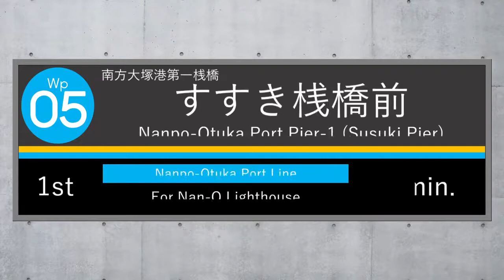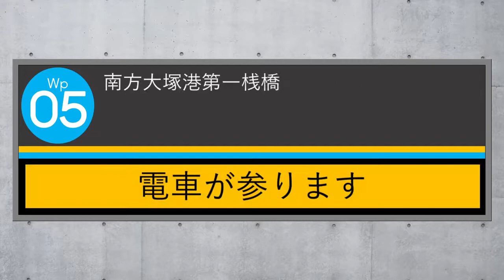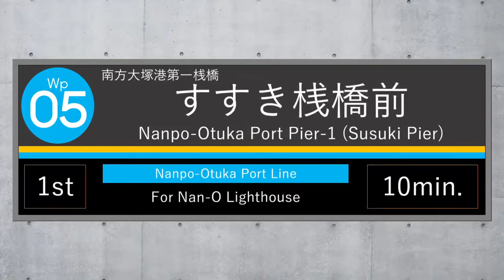〈架空鉄道〉港の駅の動く駅名標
動く駅名標その２
日中10分間隔の暇な駅、暇なので不思議な広告が流れます。

ざっくりチャプター
0:00　案内
0:27　広告その１
1:07　広告その２
1:47　広告その３
2:27　広告その４
2:42　案内
3:32　接近メロディ
4:03　発車ベル

音声素材
ニコニコモンズから：
nc46682 待合室ざわざわ
nc50297 電車通過音01
nc50298 電車ドア閉01
nc50301 電車ドア開01
nc50303 電車到着01
nc50306 電車発車01
nc89743 発車ベル
nc245767 接近メロディ風の効果音2

エスフェクツから：
カモメ（鴎）の鳴き声
静かな海の波

画像素材
フォトACから：打ち放しのコンクリート壁の背景に

使用ソフト：Aviutl・Excel・ペイント3D

動画制作：Zelta2 (旧Moundelg)